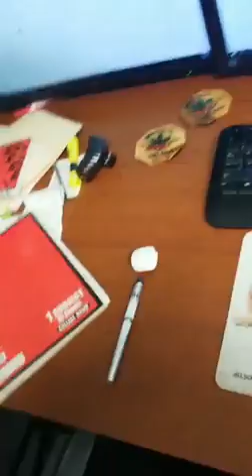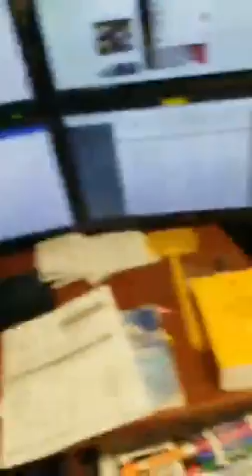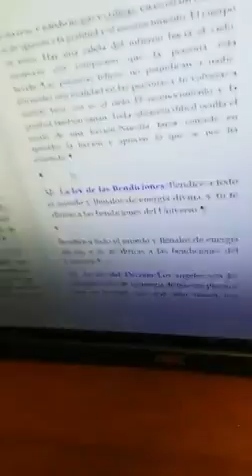Como crear la realidad a nivel cuantico- Maria Imelda Cardona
La realidad a nivel cuántico es un conjunto de probabilidades y dependerá únicamente del observador. Ese es el secreto,

Te invito a Leer este Libro para que aprendas…
a conectar tu mente con el corazón
Todo es Posible, Inventa tu Futuro . (Spanish Edition) m
by Maria Imelda Cardona Lopez